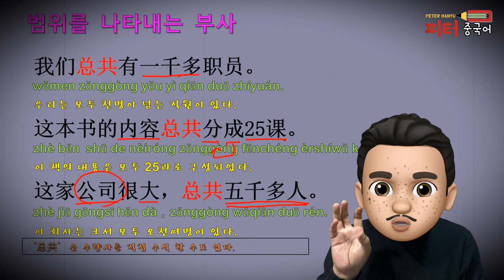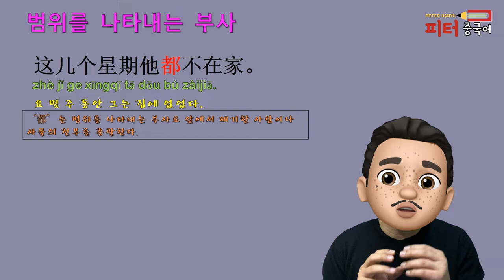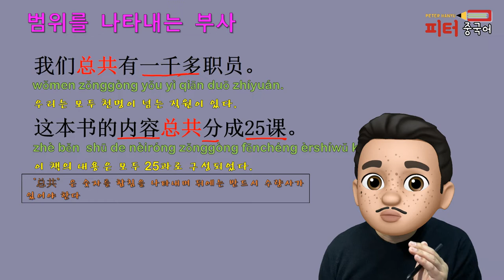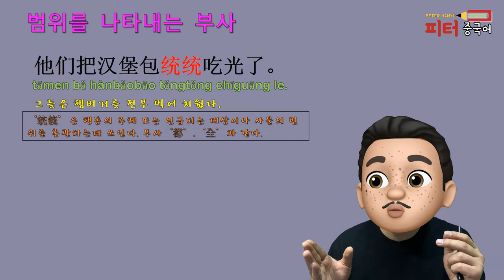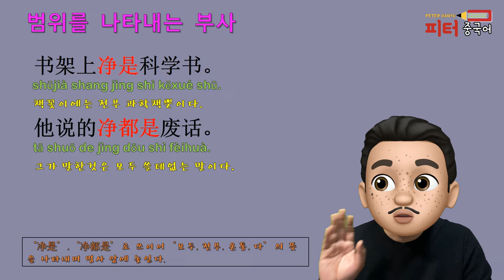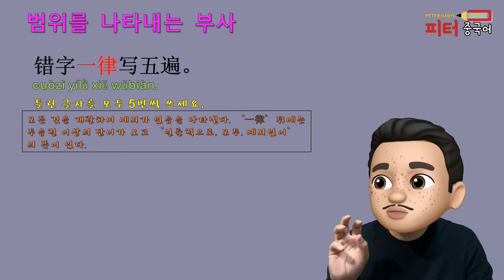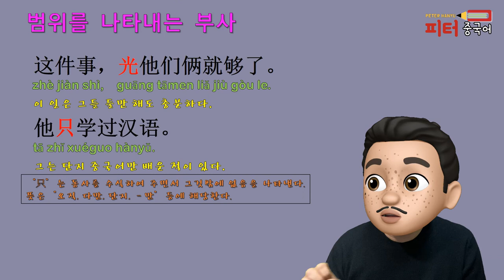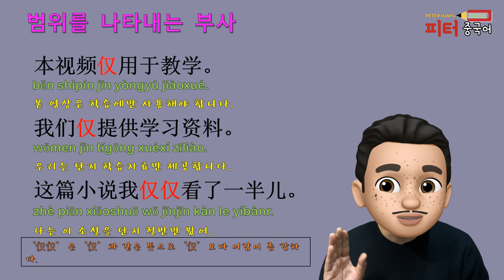중국어 회화: 범위부사/ 기초 중국어문법/ 중국어문법 총정리/중국어문법기초/ 都, 总共, 统统, 净, 一共, 一律, 一齐, 光, 只, 仅